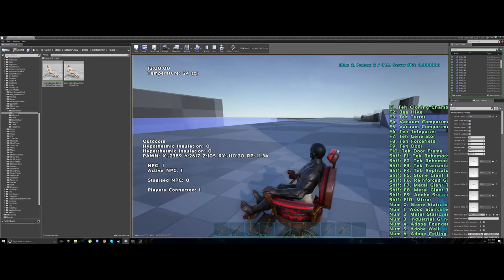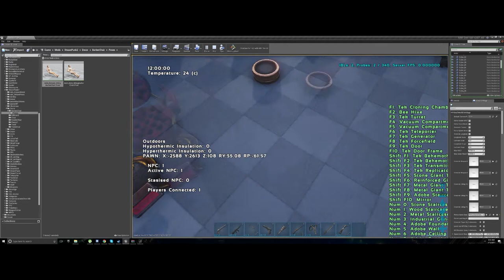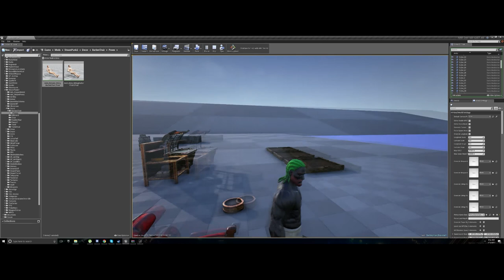Ark Steampunk Barber Chair Preview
Little Preview of Ark Steampunk Barber Chair!